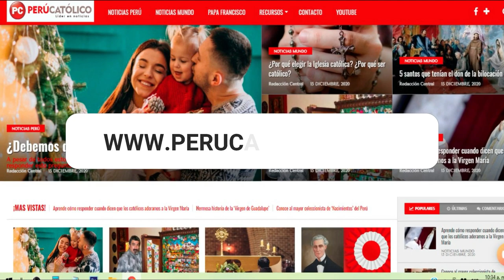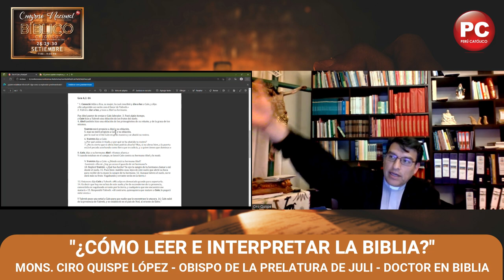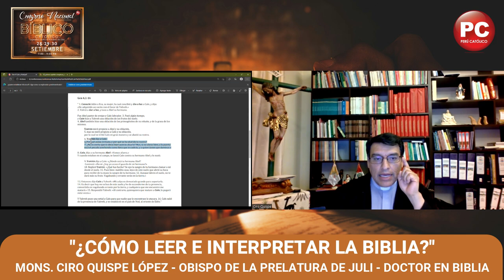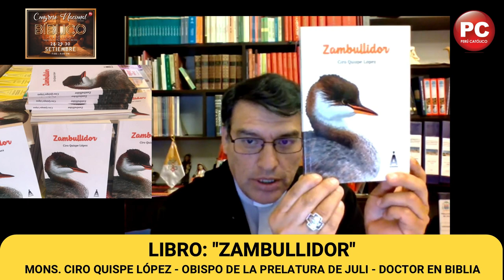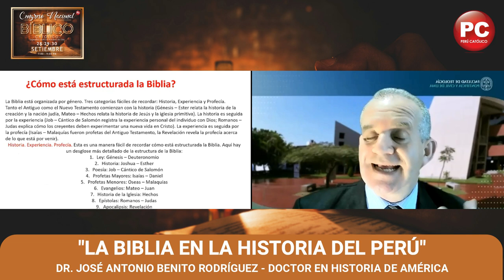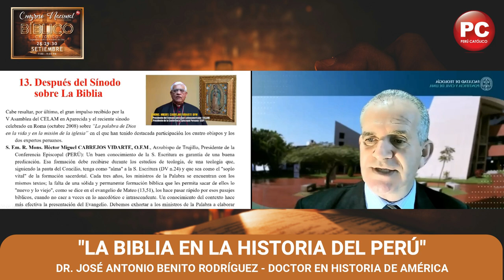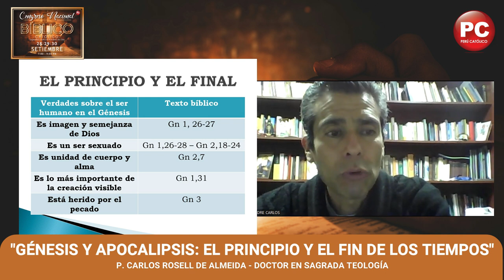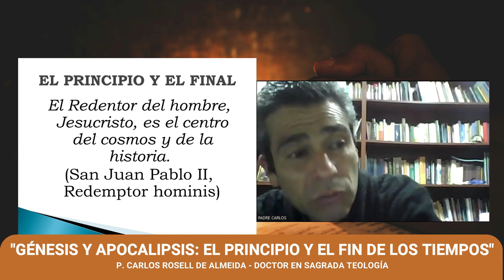📖 𝗗𝗜𝗔 𝟭 - 𝗖𝗢𝗡𝗚𝗥𝗘𝗦𝗢 𝗡𝗔𝗖𝗜𝗢𝗡𝗔𝗟 𝗕𝗜𝗕𝗟𝗜𝗖𝗢 𝗖𝗔𝗧𝗢𝗟𝗜𝗖𝗢 - 𝗦𝗔𝗚𝗥𝗔𝗗𝗔𝗦 𝗘𝗦𝗖𝗥𝗜𝗧𝗨𝗥𝗔𝗦 𝗣𝗔𝗟𝗔𝗕𝗥𝗔 𝗗𝗘 𝗗𝗜𝗢𝗦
📖 𝗗𝗜𝗔 𝟭 - 𝗠𝗜𝗘𝗥𝗖𝗢𝗟𝗘𝗦 𝟮𝟴 𝗗𝗘 𝗦𝗘𝗧𝗜𝗘𝗠𝗕𝗥𝗘 𝗗𝗘 𝟮𝟬𝟮𝟮

🔴𝗣𝗼𝗻𝗲𝗻𝗰𝗶𝗮 𝟭: ¿CÓMO LEER E INTERPRETAR LA BIBLIA?, por Mons. Ciro Quispe López.

🔴𝗣𝗼𝗻𝗲𝗻𝗰𝗶𝗮 𝟮: LA BIBLIA EN LA HISTORIA DEL PERÚ, por José Antonio Benito Rodríguez.

🔴𝗣𝗼𝗻𝗲𝗻𝗰𝗶𝗮 𝟯: GÉNESIS Y APOCALIPSIS: EL PRINCIPIO Y EL FIN DE LOS TIEMPOS, por P. Carlos Rosell de Almeida.

👉 𝗢𝗿𝗴𝗮𝗻𝗶𝘇𝗮𝗱𝗼 𝗽𝗼𝗿 @PERUCATOLICO